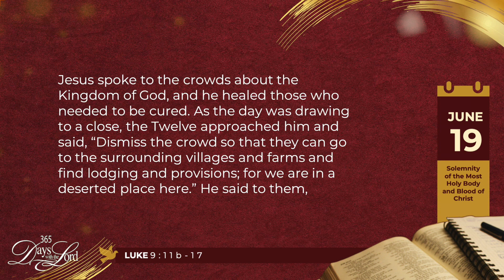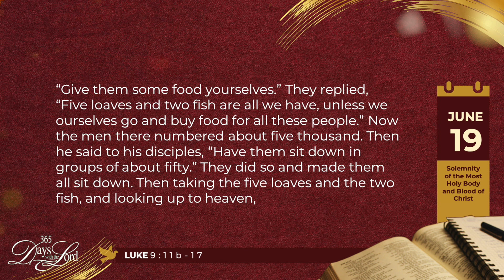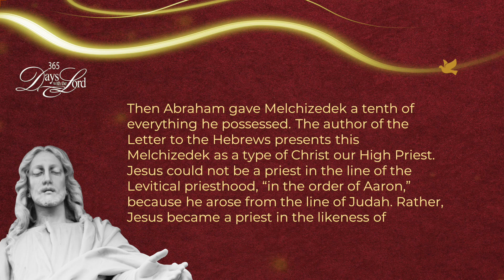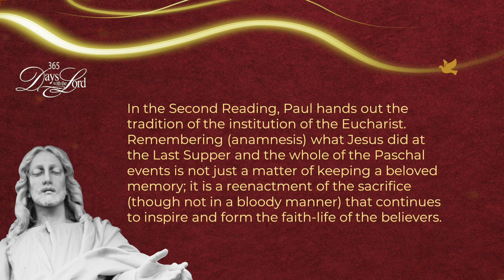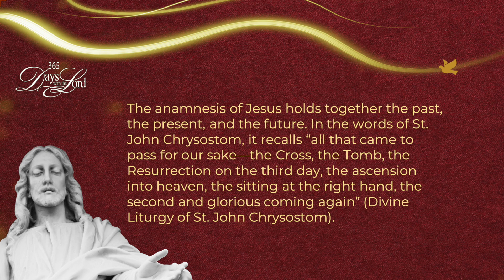365 DWTL | Solemnity of the Most Holy Body and Blood of Christ(Corpus Christi) | June 19, 2022